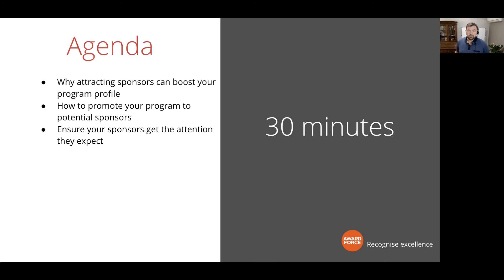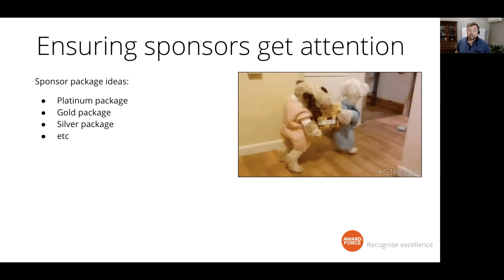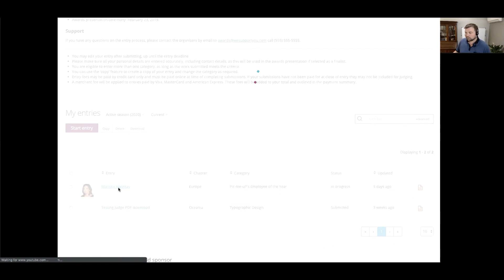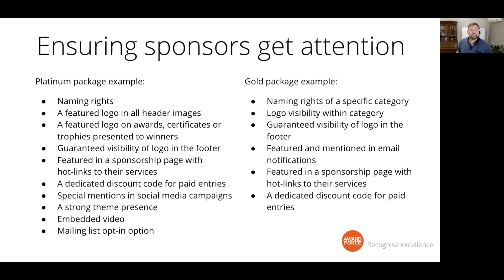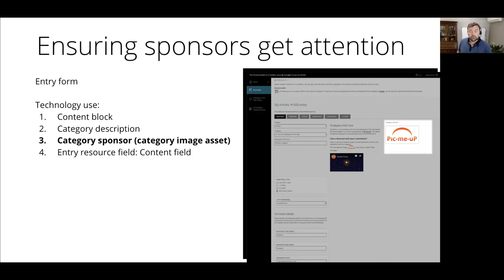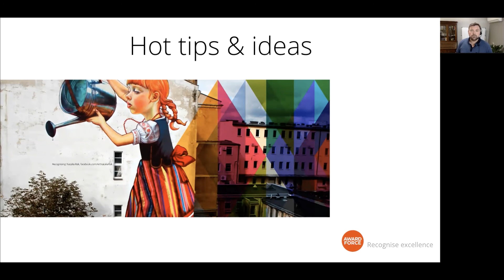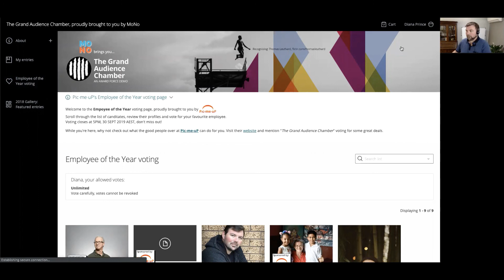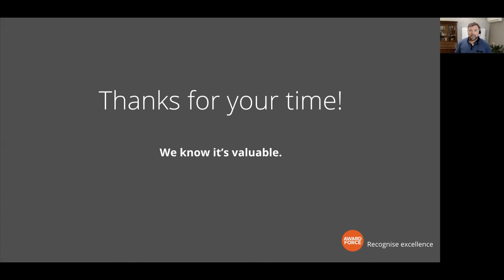Webinar: How to attract sponsors to your recognition program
Join Carl as he talks about how to attracts sponsors to your recognition program.